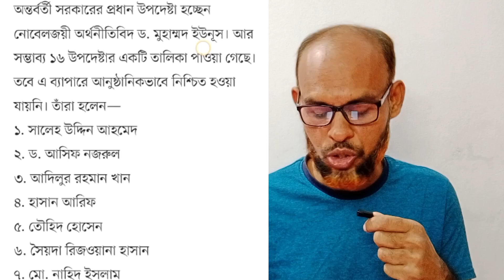ব্রেকিং নিউজ অন্তর্বর্তীকালীন সরকারের উপদেষ্টা হলেন যারা আছেন দুজন ছাত্র আন্দোলনের সমন্বয়ক